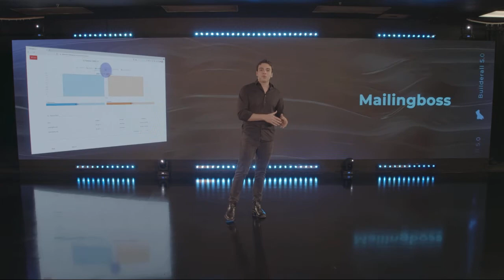3,3 Mailingboss Email Marketing IT